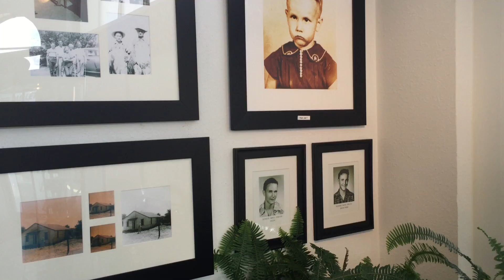Erick, Oklahoma, Roger Miller Museum - Virtual Tour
Roger Miller Museum - A museum dedicated to the life and career of entertainer Roger Miller. It was located on the historic US Route 66 in downtown Erick, Oklahoma, Miller's hometown. The Roger Miller Museum opened at the corner of US 66 (Roger Miller Boulevard) and Oklahoma 30 in 2004 in a former 1929 café and drugstore building. On display were many artifacts of Miller's career including musical instruments, rare photos, and Miller's stage costumes. Several times a year the museum conducted fundraising events in the local area which included an annual street festival and concert in late October. It, unfortunately, closed permanently on December 23, 2017.
(Book) Oklahoma Devotion Save Route 66
(Author) Terry Nantz Spradlin
(Tallybeam) Broadcast HTB None
(File Name)  01 02 Erick Roger Miller Museum Video IMG 8568
(Length of Video) :11 seconds